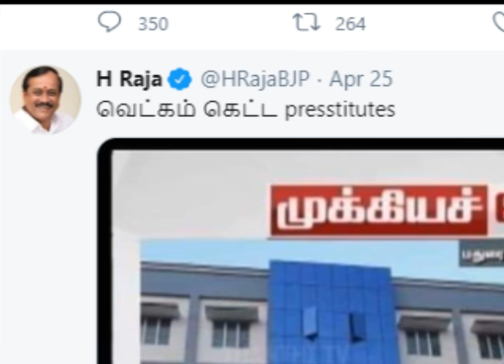விபச்சாரிகள் என்று தன்னையும், சங்கிகளையும் கேவலமாக திட்டிய ஹெச்.ராஜா! M.S.SYED IBRAHIM TNTJ